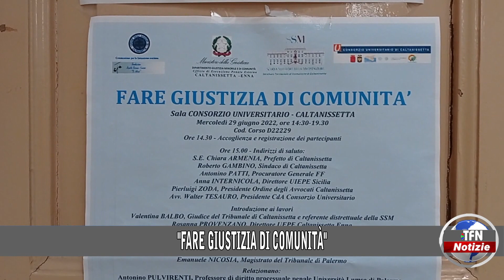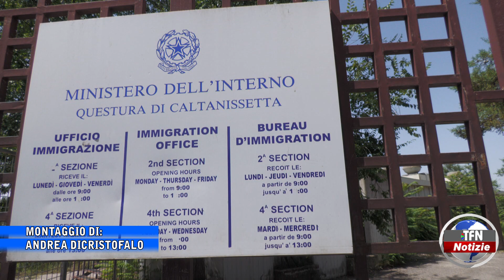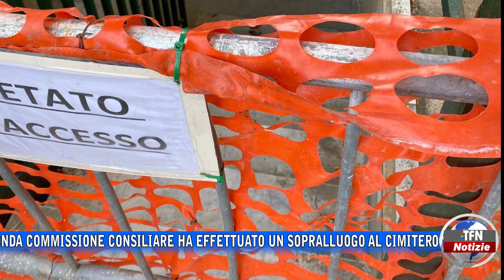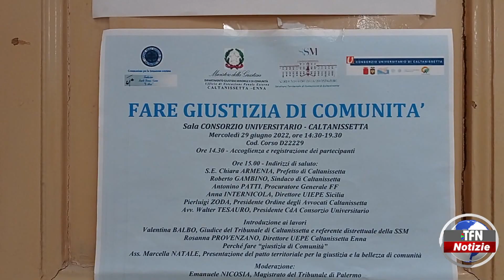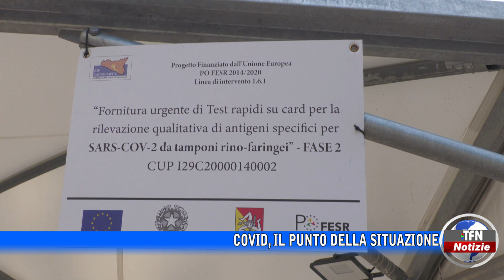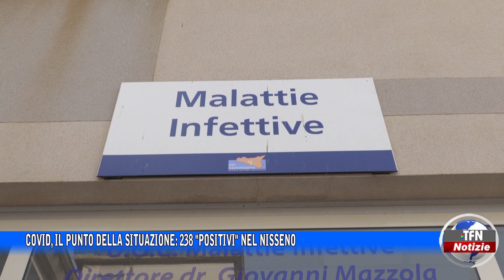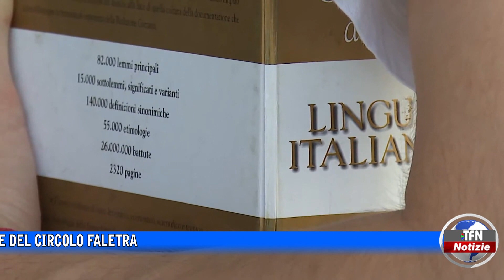Il notiziario di TFN edizione del 30 GIUGNO 2022 – ore 14:00